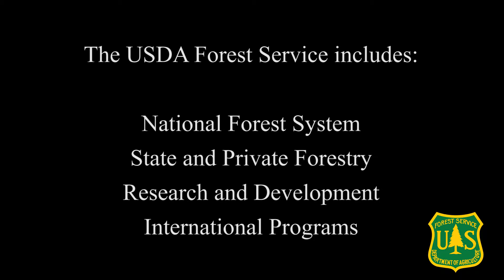Meet Research Ecologist Sean Parks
Sean Parks is a research landscape ecologist with the Aldo Leopold Wilderness Research Institute, which is administered by the Rocky Mountain Research Station. Sean received his Ph.D. in Forestry at the University of Montana. In this video, Sean talks about how he became interested in natural resource management and ultimately, a research landscape ecologist.